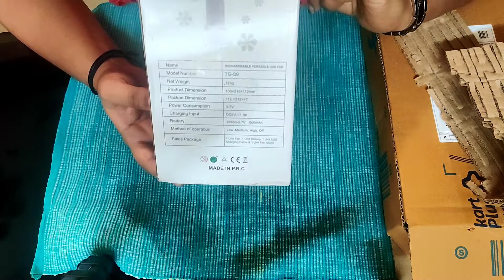PORTABLE FAN REVIEW || AMAZON || RUBI AND EJAZ || REVIEW VIDEOS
You can buy thus product through the link provided below
Product link :